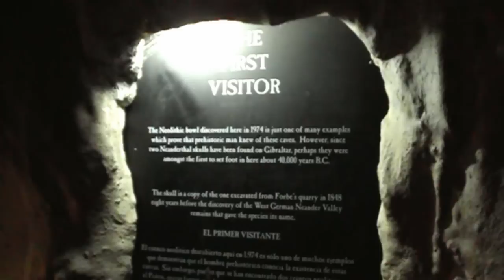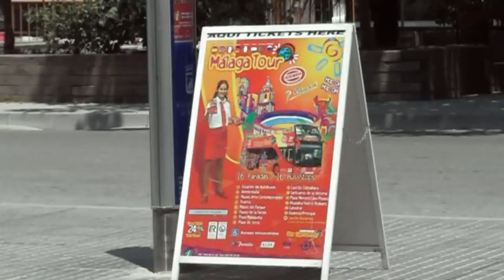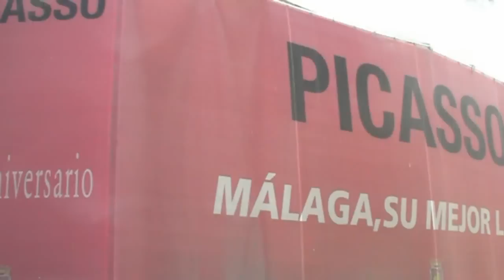Benalmadena - Spain, part 2/2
My friend and my trip to Benalmadena, Spain.